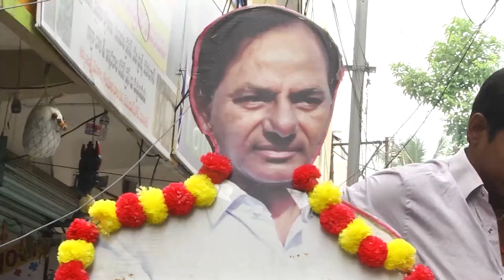शराब और जिंदा मुर्गी बांटते दिखे TSR नेता | TRS leader Rajanala Srihari distributes liquor bottles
TRS leader Rajanala Srihari distributes liquor bottles and chicken
TRS leader Rajanala Srihari distributes liquor bottles and chicken to locals | Telugu Popular News
TRS नेता Rajanala Srihari खुलेआम liquor bottles और chicken बांटते दिखे | KC Rao | Hindi News
TRS leader Rajanala Srihari distributes liquor & chicken to locals ahead of party's national launch
Ahead of CM KCR's Party Launch, TRS Neta Distributes Alcohol | Propagating
TRS Leader Rajanala Srihari Distributes Liquor Bottles & Chicken To Locals | Warangal | CM KCR |
Chief Minister की फोटो लगाकर बांट दिया मुर्गा और शराब| k chandrasekhar rao| TRS Viral Video
BJP Slams TRS For Distributing Alcohol & Chicken Ahead Of KCR's National Party Launch
TRS leader Rajanala Srihari Distributes Hen & Liquor For Public In Name Of CM KCR & KTR |
Warangal
TRS leader Rajanala Srihari distributes liquor bottles and chicken to locals
TRS leader Rajanala Srihari distributes liquor bottles and chicken in Warangal |
TRS नेता Rajanala Srihari खुलेआम Liquor Bottles और Chicken बांटते दिखे | KC Rao |
TRS Distributes 200 Bottles Of Liquor & Chicken As CM KCR Gears Up To Announce National Party